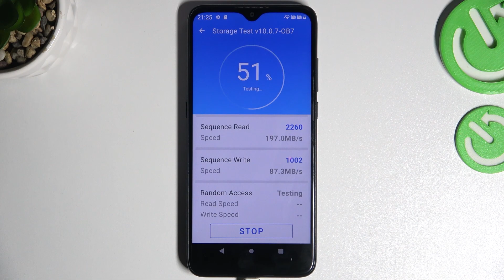AnTuTu Storage Test on ALCATEL 1SE Lite – Check Performance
Learn more about XIAOMI Pad 6
You should watch our new video if you've ever wondered what the storage options for the ALCATEL 1SE Liteare! Today, we're going to make a performance test of the storage on the ALCATEL 1SE Liteby running some of the top mobile benchmark programs. This video might be of interest to you if you're considering purchasing an ALCATEL  and want to know if you will benefit from its storage capabilities. Watch it until the end to find out if the ALCATEL  is right for you.

How to use the AnTuTu Benchmark in ALCATEL 1SE Lite?
How to check Performance by ALCATEL 1SE Lite?
How to check Android device performance using 3DMark Slingshot Extreme?
How to activate Wild Life 3DMark Benchmark on ALCATEL 1SE Lite?